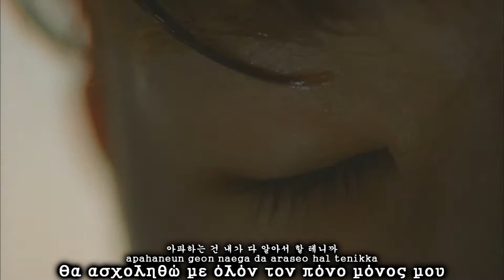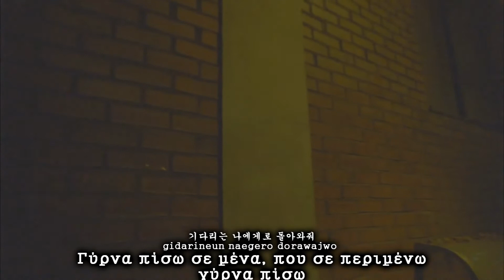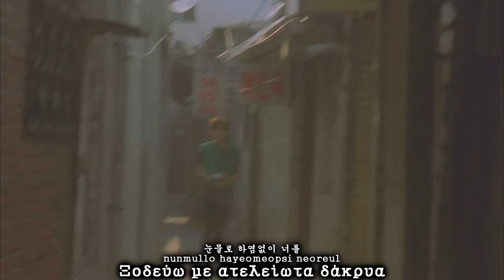KIM SUNGKYU – KONTROL Mv HD (with greek hangul rom lyrics)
KIM SUNG KYU – KONTROL Mv HD (with greek hangul rom lyrics)